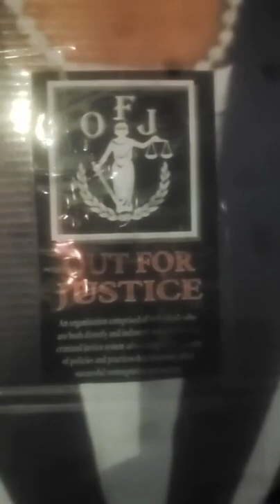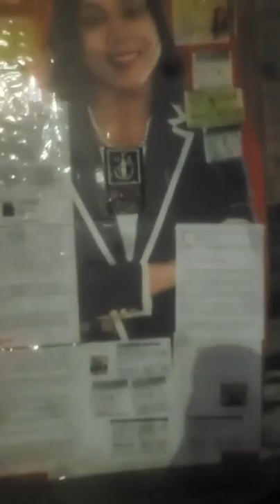Whistle Blower Film Maker Activist Judge Carrion Marilyn Mosby Ivan Bates Marc Steiner AFRO News FBI